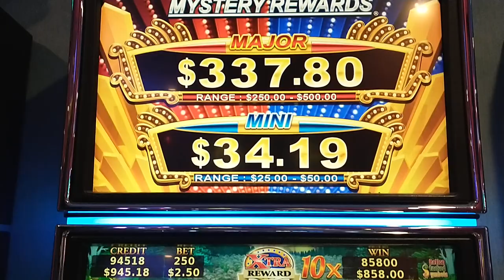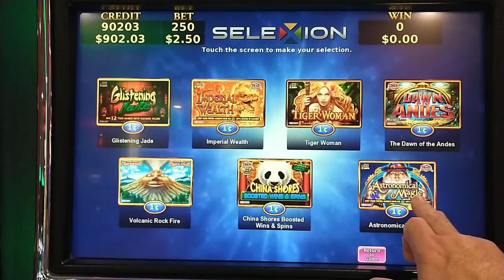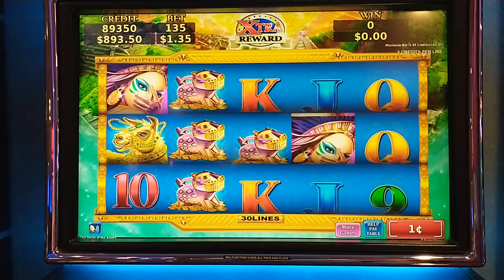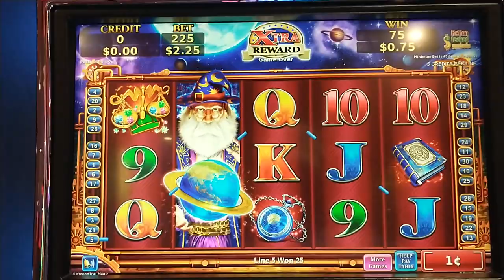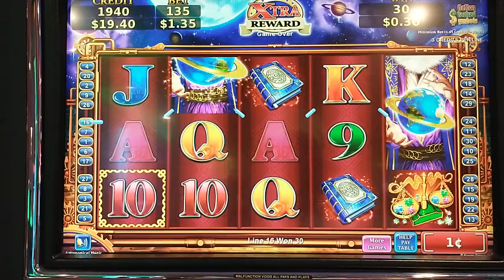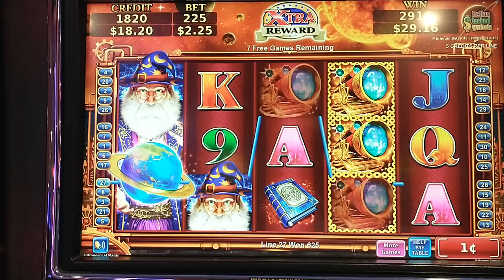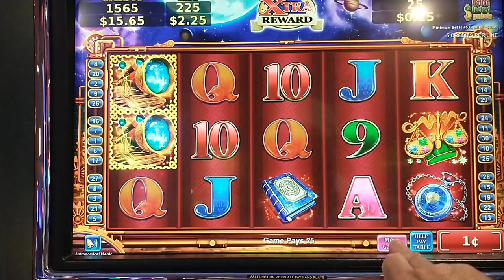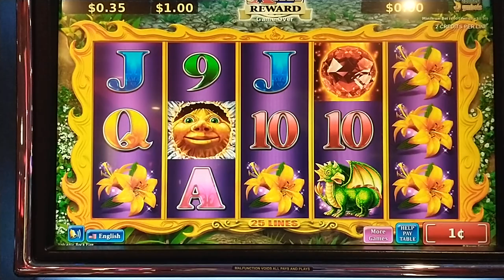MAJOR WIN ON VOLCANIC ROCK FIRE SLOTS AT CHOCTAW CASINO